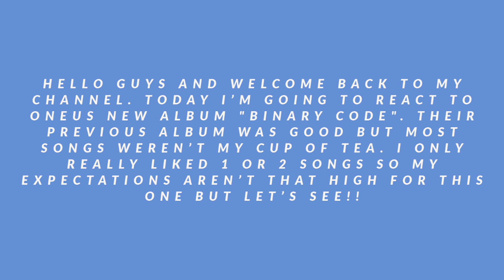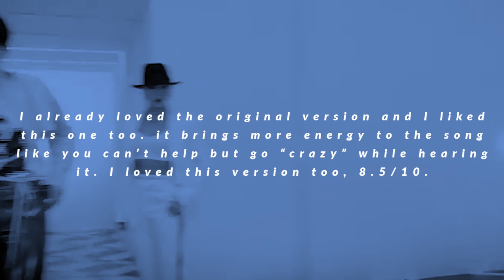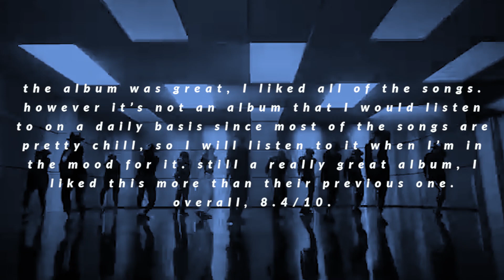ONEUS "Binary Code" Album Reaction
Comment your favorites songs from the album :)